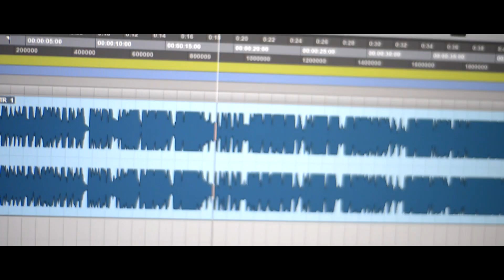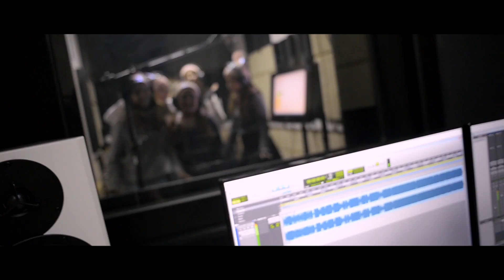Bojana & Katarina - Najbolji dan (pesma iz filma VREME JE ZA SANKANJE)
NAJBOLJI DAN - naslovna numera animirane avanture "Vreme je za sankanje" koju izvode Bojana Radovanović i Katarina Radulović.

Film VREME JE ZA SANKANJE će se naći u domaćim bioskopima od 23.januara.